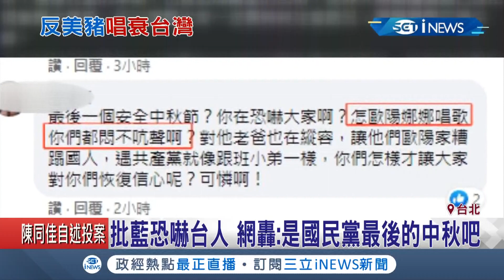發文稱最後的安全中秋節？國民黨挨批大打恐嚇牌 臉書小編竟嗆是否神預言看下去│記者 朱淑君 劉家偉│【台灣要聞。先知道】20201002│三立iNEWS